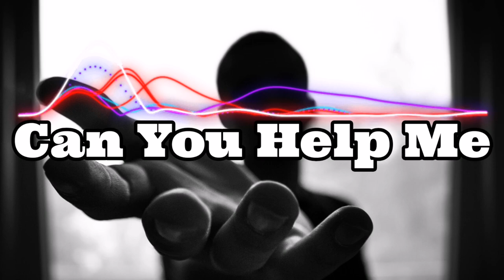Can You Help Me / Hip Hop Music / FREE No Copyright Music And Video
Hip hop music is a genre of music that originated in African American and Latino communities in the Bronx, New York City, in the 1970s. It is characterised by rhythmic speech or vocal delivery over a beat, often with syncopated rhythms and sampled music or loops. Hip hop culture includes elements such as MCing or rapping, DJing, graffiti art, and breakdancing. Over the years, hip hop has evolved into a global cultural phenomenon with diverse styles and influences.